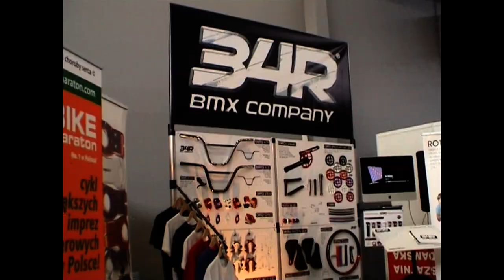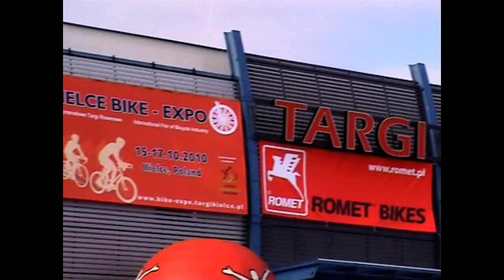KIELCE BIKE-EXPO 2010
Krótki montaż z  BIKE-EXPO, które odbywało się od 15 do 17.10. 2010 w hali Targów Kielce.